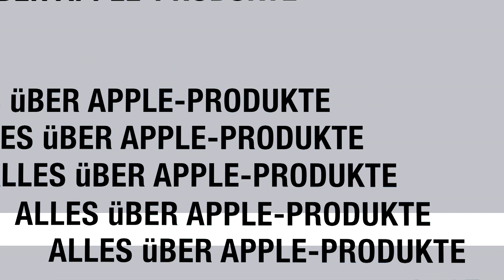Welches Cullmann Magnesit Stativ ist empfehlenswert?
In diesem Video vergleiche ich die Cullmann Magnisit Stative 519, 522 und 525.
Wo sind die Unterschiede bei diesen Modellen? Welches Stativ ist empfehlenswert?

Mehr in diesem Video! ;-)

Amazon-Links:

Cullmann Magnesit 519:

Cullmann Magnesit 522 (meine Empfehlung):

Cullmann Magnesit 525: